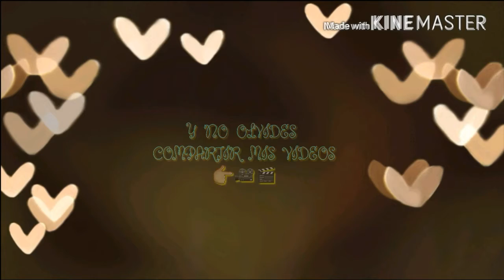Comics xD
Odea:Hola amigos de youtube soy Odea y espero que les guste nuestro video,  bo olviden comentar y dejar su like
Avans: Hola !! Bienvenidos a este nuevo canal creado con todo mi amor e.e y con ayuda de mi hermanita ( estos son de mis primeros Fandubs :3)